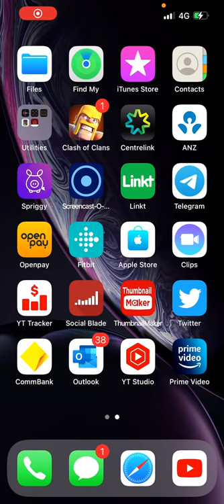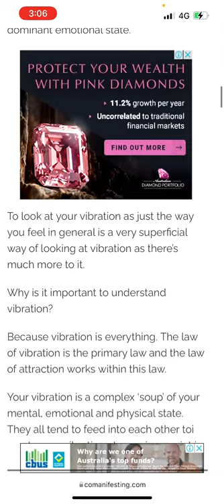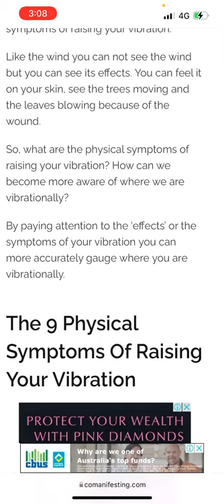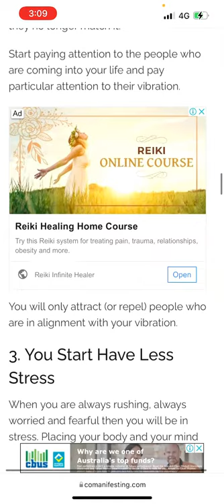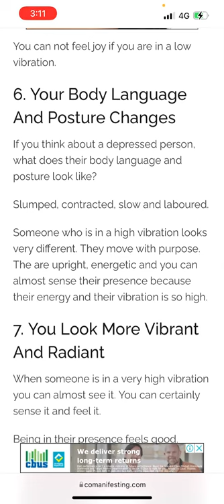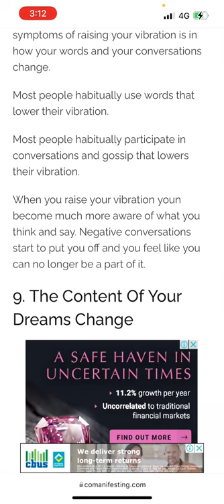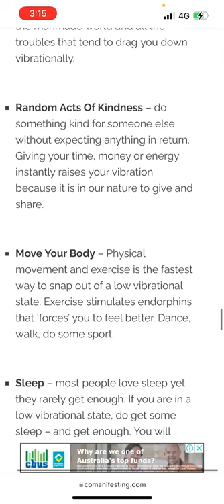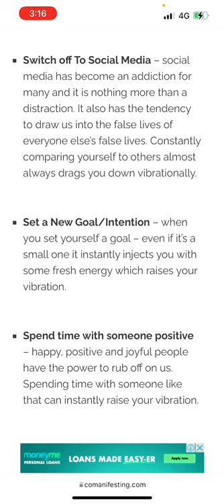Raising you Vibrations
What do I mean when I say RAISE YOUR VIBRATIONS when I end my Videos?. Have a look with me on some ways to improve your life and surroundings.